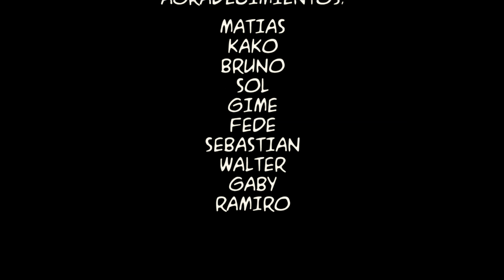EL ETERNAUTA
Corto basado en la historieta de Oesterheld y Solano Lopez.
Eternauta: Leonardo Castillo
Mano: Sebastian Herrera
Realizacion: Sol Ticera / Matias Luminoso
Make up & Vestuarios: Leo Castillo
Post video: Bruno Carbonetto / Sol Ticera
Post sonido: Kako
Maqueta & Prop: Leo Castillo
© 2k14 Ballena Negra Films + Los Paranoias Films